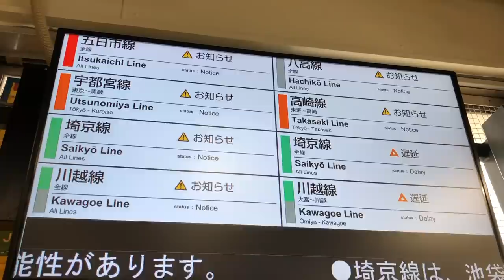VLOGTOBER 14 // Everything is Sold Out bc of the Typhoon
Prepping for typhoon hagibis & Making Oden (one of my favourite Japanese Foods)

VLOGTOBER 13 // Cute AF Macarons in Tokyo & Busy Work Day !